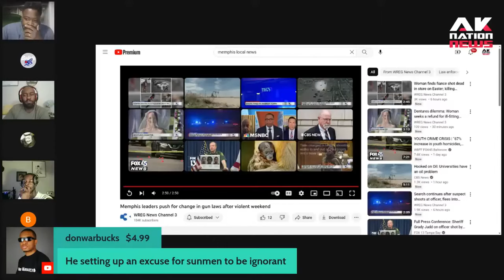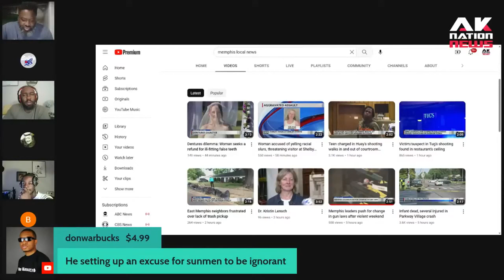Memphis leaders push to change city's gun laws in the wake of the Ja Morant IG Live situation.